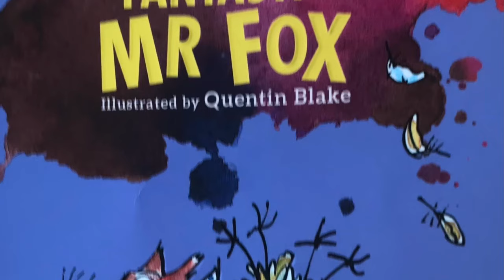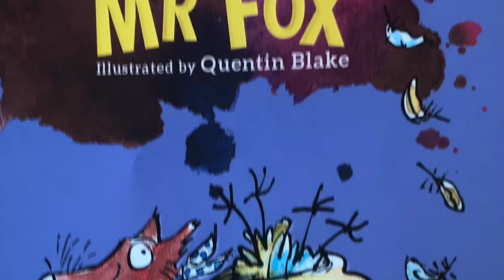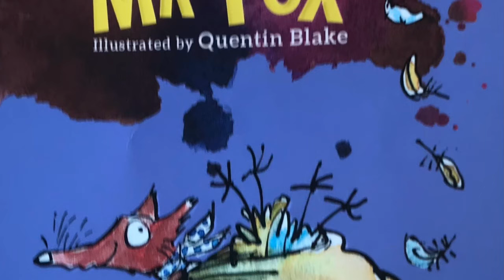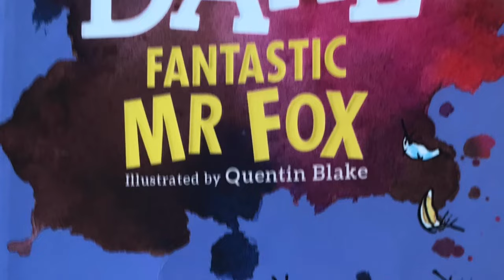Listening Stories: Fantastic Mr Fox Chapter 3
Fantastic Mr Fox by Ronald Dahl Chapter 3 The Shooting
Recommended age 6 yrs plus